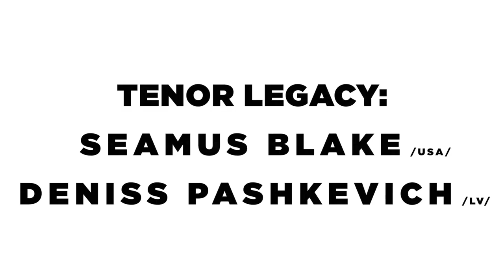RIGA ROOM VLOG #4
Founder and artistic director of RIGA ROOM and saxophone festival "JAZZ ROOM" - Deniss Pashkevich invites to two outstanding concerts:

02.MAY / 7:30PM / @ Riga Art Space (3 Kungu street)
"JAZZ ROOM" session "TENOR LEGACY: SEAMUS BLAKE /USA/ & DENISS PASHKEVICH /LV/

line-up: Seamus Blake - tenor saxophone / Deniss Pashkevich - tenor saxophone / Dmitrij Golovanov - piano / Reinis Ozolins - double bass / Arkady Gotesman - drums

06.MAY / 7:30PM / @ Riga Art Space (3 Kungu street)
RIGA ROOM SESSIONS: IRIS BERGCRANTZ QUINTET /SWE/ feat. ANDERS BERGCRANTZ

line-up: Iris Bergcrantz - vocal / Anders Bergcrantz - trumpet / Anna-Lean Laurin - piano / Ander Fjedsted - double bass / Johan Kolsut - drums

Tenor Legacy: Seamus Blake /USA/ & Deniss Pashkevich /LV/

Since the year of 2016, jazz music enthusiasts are welcome to the Deniss Pashkevich Saxophone Festival “JAZZ ROOM” sessions. This time the session will unify two indescribable tenor saxophone players - Seamus Blake (USA) and our own Deniss Pashkevich (LV).

The New York based saxophone player and composer Seamus Blake is recognized as one of the strongest representatives of contemporary jazz. His music is known for its sophistication, bold improvisation and “sheer swagger”. In his lifetime Seamus has recorded and released many internationally acclaimed albums, as well as performed with powerful jazz artists, including Herbie Hancock and Wayne Shorter. The way Seamus plays and one of his top albums “Live in Italy” have been described as “knockout” and “as exhilarating as a shot of espresso”. It is sure to say that this artist will not leave anyone indifferent.

Steeped in the tradition of John Coltrane, Deniss Pashkevich is a Latvian flautist & saxophonist, producer, ad-libber and educator with a profound calling. He is a prominent figure in the Latvian jazz scene and the Baltics with his name included in the European Jazz Tree. In his career he has gained international appreciation, becoming the official endorser artist for 5 major brands in Europe - Marca Reeds (France), Theo Wanne (USA), P.Mauriat (France), Kay Siebold (Germany) and Riga Winds. Deniss has participated in more than 30 recordings, one of which is a collaboration between Latvian and Danish musicians - the album “Yours Faithfully” that also featured one of today's most prominent pianists - Aaron Parks from USA.

Together with the outstanding tenor saxophone players we will hear the legendary Lithuanian percussionist Arkady Gotesman, who in the past years has also been active and successful in the field of literature and theatre, one of the leading Lithuanian pianists Dmitrij Golovanov, who is equally masterful on acoustic and electric instruments, and our own virtuoso contrabass player Reinis Ozoliņš.

RIGA ROOM sessions: Iris Bergcrantz Quintet /SWE/

When you thought you've heard everything - young vocalist and composer Iris Bergcrantz (SE) brings the vocal jazz music to another dimension. Iris’ music is disarming, filling the listener with wonder as her beautiful voice travels between life and the fantastic. On May 6, in one of the Riga Room sessions we will be able to experience the magic of her and the whole Iris Bergcrantz Quintet - the mother of Iris, pianist Anna-Lena Laurin (SE), drummer Johan Kolsut (SE), Iris' fiance, contrabass player Ander Fjedsted (DK) and the father of Iris - trumpetist Anders Bergcrantz (SE). The family has been playing together for Iris's entire life, all of them being masterful jazz musicians.

Iris started her vocal career in one of her mother's choirs when she was only 4. Since then she has participated in many recordings, her debut album receiving the award "1Vocal Album of the year at the world wide "The 38th Annual Jazz Station Awards / The Best Jazz of 2016". Her mother, Anna-Lena, is an acclaimed pianist and composer in Sweden, and alongside her, the father of Iris - Ander Fjedsted is considered to be one of the top trumpet players in the world today and has performed with many international artists, toured concert halls and jazz clubs all over the world.

The Quintet has worked together and played at different festivals and clubs in Sweden,
Germany, Denmark and in pipeline both Czech Republic, Poland, Estonia are upcoming as well as a US premiere at The International Jazz Festival in Rochester. Iris Bergrcrantz Quintet unites talented and colorful people, bringing out the best that jazz has to offer. Come to the Riga Room session and experience the magic for yourself!